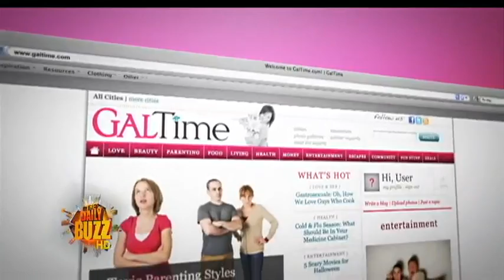AFLAC CANCER CENTER